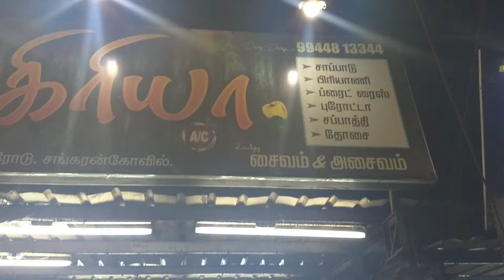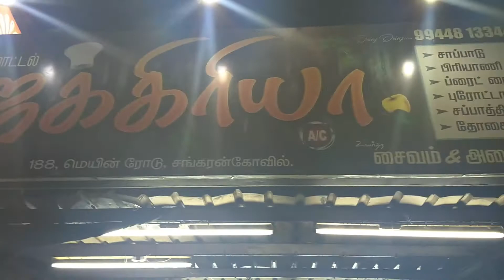SANKARANKOVIL Zakkariya hotel | Veg and Non -Veg | yummy Egg kothu parotta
SANKARANKOVIL Zakkariya hotel, famous for NON VEGETARIAN, especially , fried chicken with nuts, Yummy Egg kothu parotta.

Zakkariya hotel is located in SANKARANKOVIL - TIRUNELVELI DISTRICT, TamilNadu .

Egg kothu parotta ( 2 parotta + 2 egg ) Price = 40 Rupees (0.59 $)
Fried chicken with nuts price = 120 rupees ( 1.76 $ )